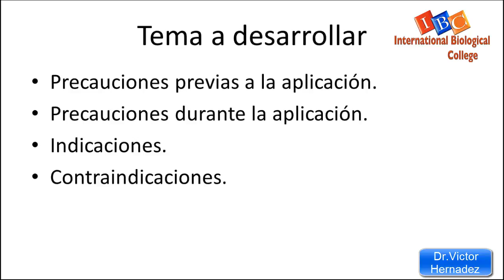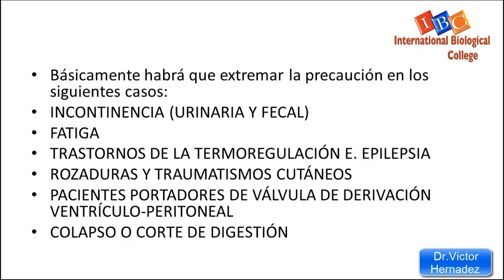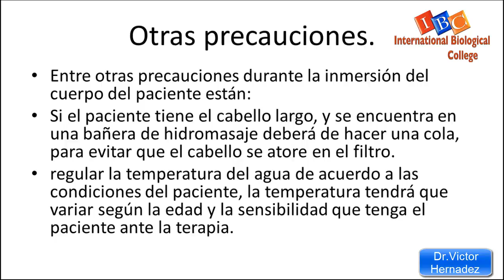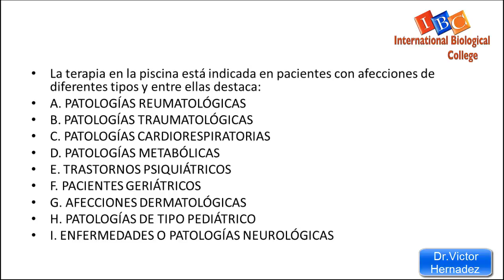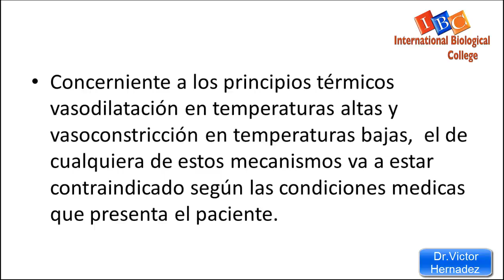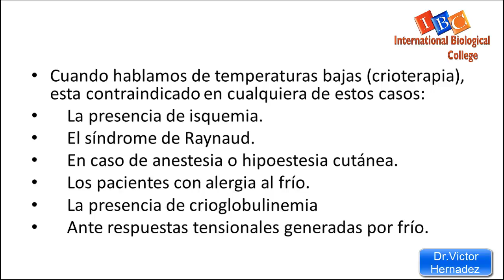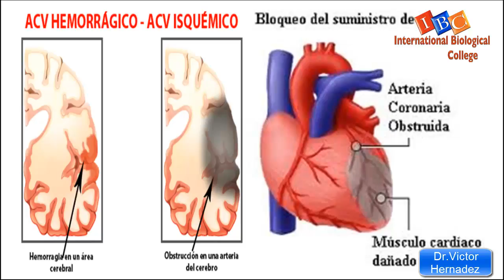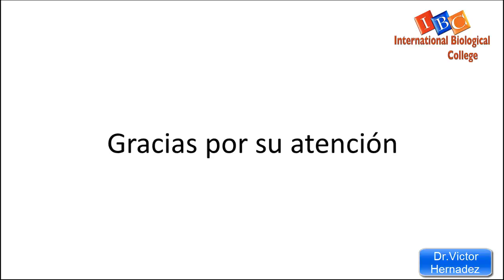Hidroterapia Clase 07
Hidroterapia